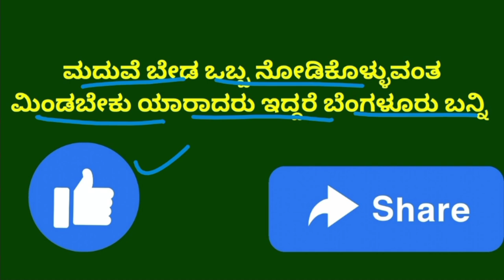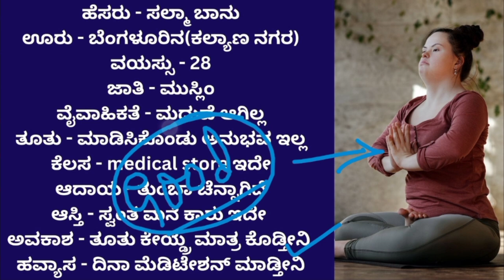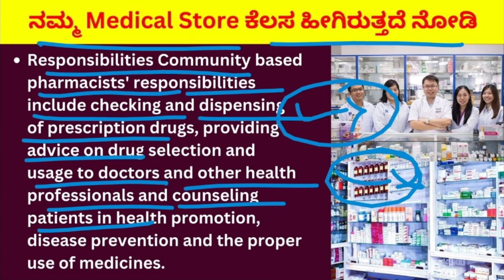Node nange keyta keydaduva upadyapi nanna maga madoke shurumadidre naytarabaggisi Madbeku nodu